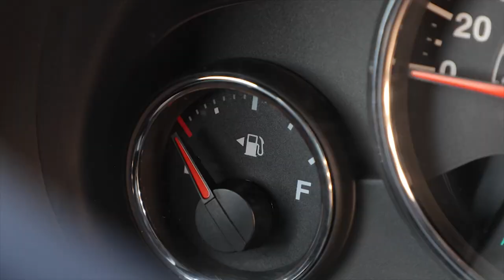Cười Nghiêng Ngã Với MÀN THẢ THÍNH BÁ ĐẠO Của Cô Nàng Xinh Đẹp - MC Phải Bái Phục Vì Quá Lầy